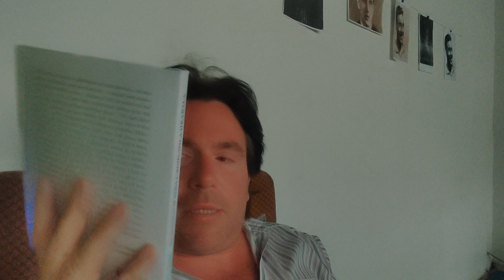BOHUMIL HRABAL JE MYSTIK a jeho četba je psychoterapie. PŘEDNÁŠKA PRO VEŘEJNOST, Ateliér PV9